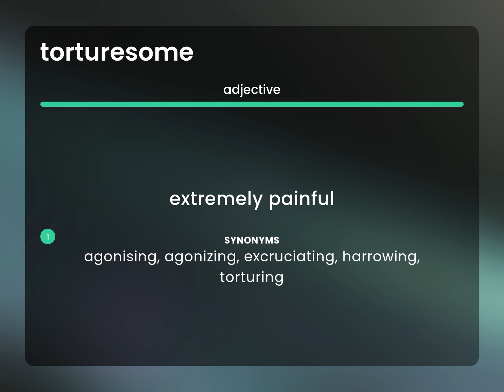Torturesome • definition of TORTURESOME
What does TORTURESOME mean?

Susan Miller (2023, May 31.) Torturesome in the dictionary